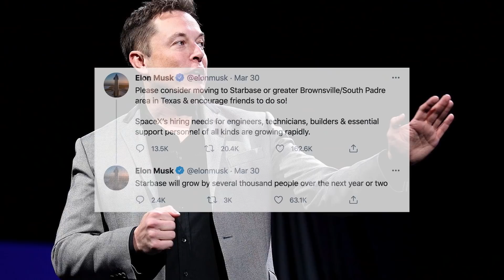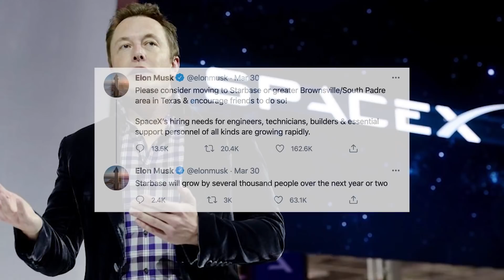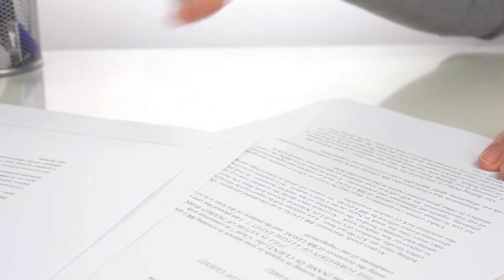Inside Elon Musk's City Of The Future (Starbase)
Elon Musk has announced in his usual way, through Twitter, that he wants to create a city around his SpaceX Starship facility. He seems to mean business as the name Starbase has already been floated for the city. One tweet from Elon Musk has the power to shift entire sectors and this one, in particular, has attracted a lot of attention. Stay with us to the end of this video as we talk about everything we know on Starbase.